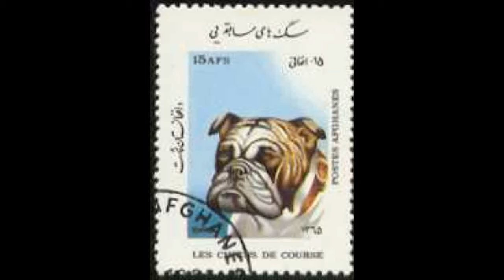NexRad II -Sub-region - SC USA - raw data.avi